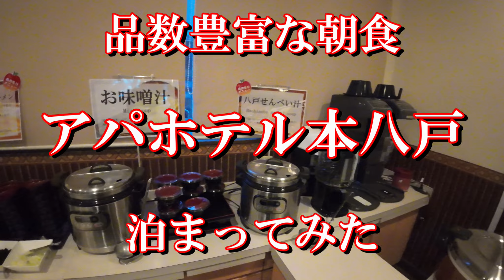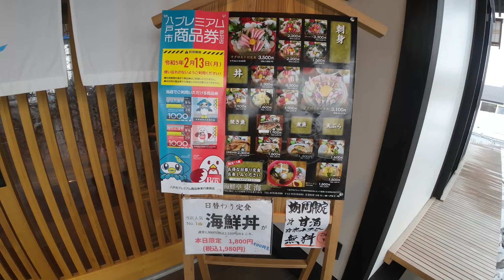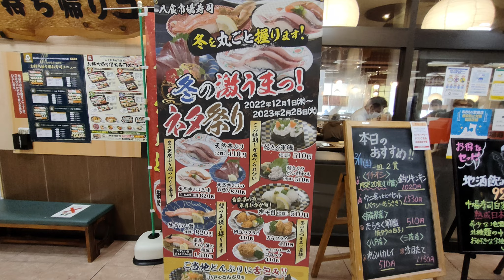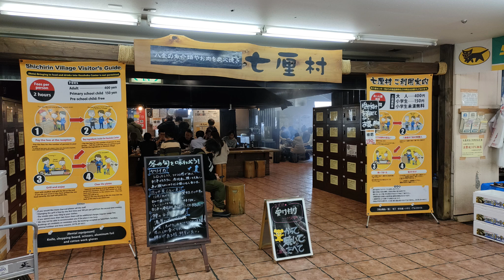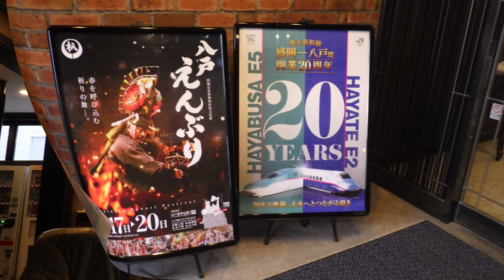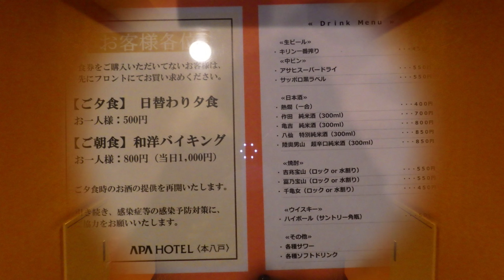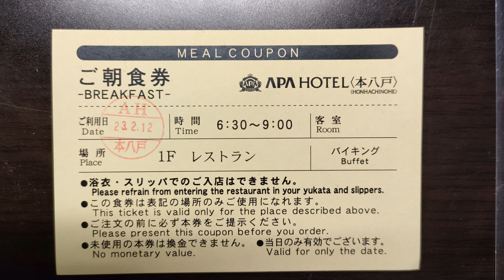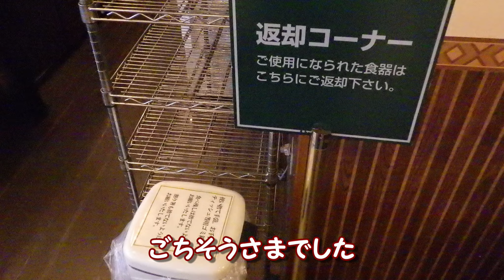八戸旅 アパホテル本八戸 2食付プランで泊まる 八食センター市場寿司 やはりここは旨い【青森県八戸市】2023.02.11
南岸低気圧が通過した翌日　八戸市へ行きました　目指していた海席料理処小舟渡が冬季休業中で　当てが外れ　あちこち巡りましたが　やはり馴染みの八食センター市場寿司が心地よいとの結論に落ち着きました
何処に行ってもアパホテルは良い　アパホテル本八戸へ宿泊　夜は寒いので街に出るのは辛い年寄りです　ホテル内で食事しました　夕食はマアマア　朝食は素晴らしいものでした